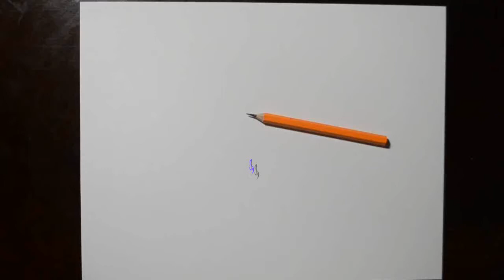Drawing Initials A and N with a Heart Tattoo Design - JSHcreates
Drawing  / combining initials A and N with a heart tattoo design.  Design would look cool as a tattoo or printed on a shirt, vinyl decal, stickers etc.  For this reason I turned this design into an SVG (Scalable Vector Graphic) The design can be purchased on my website and commercial use is allowed!